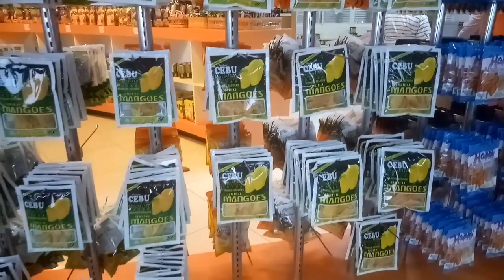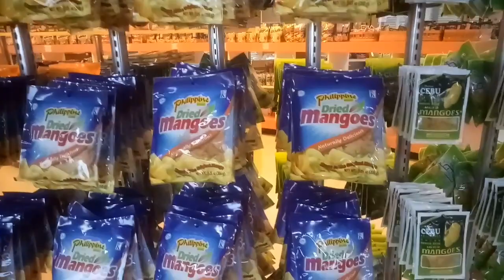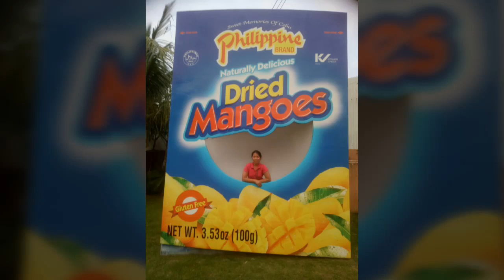Dried Mango Philippines |Cebu City Factory Tour 2019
Profoods.                                                Cebu Dried Mango.                                   Dried Mangoes Factory.                         Cebu Product.                                       Cebu City Philippines.                          Dried Mangoes Factory Tour.